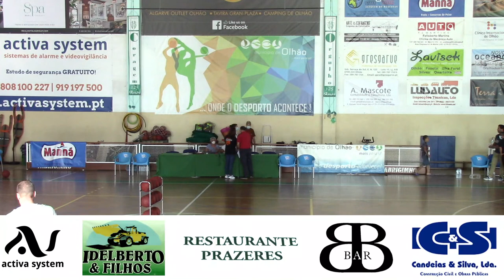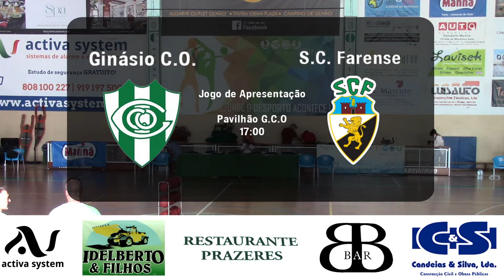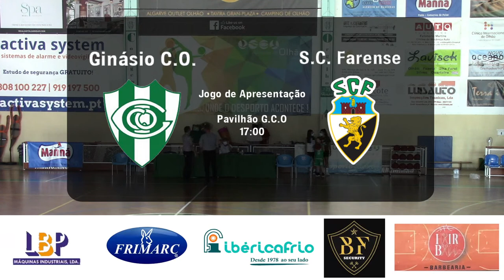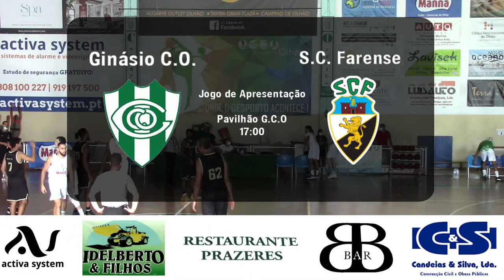Ginásio C.O. "Patês Manná" vs S.C. Farense (Jogo de Apresentação)